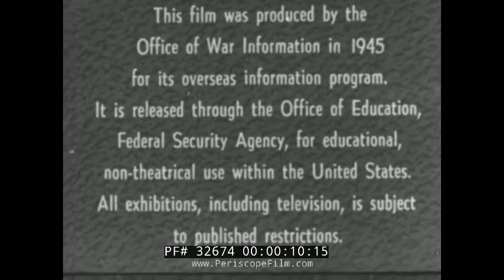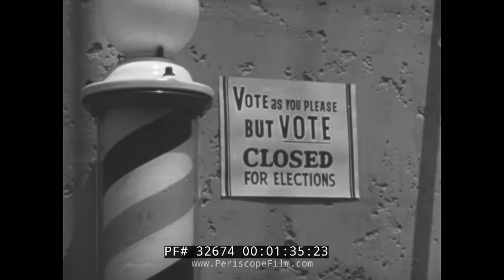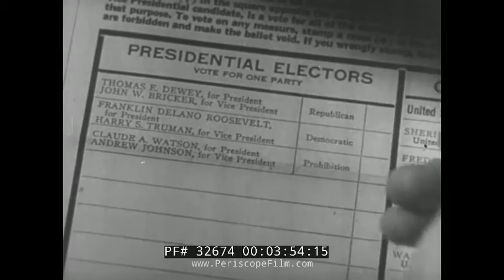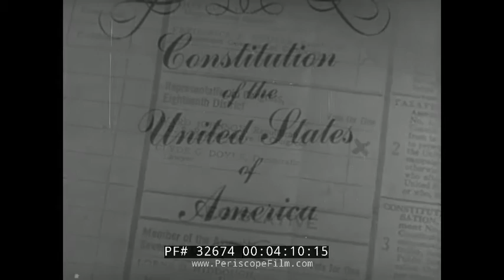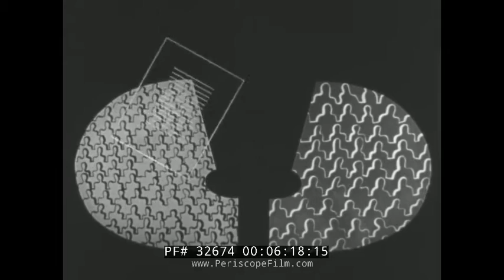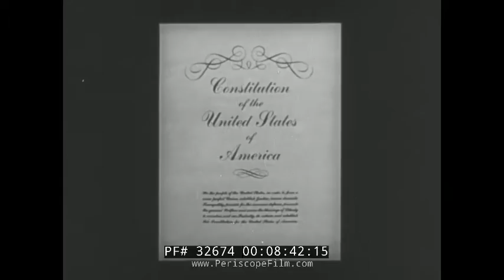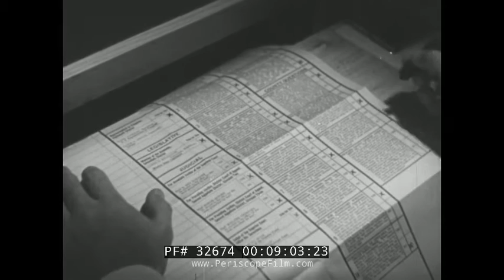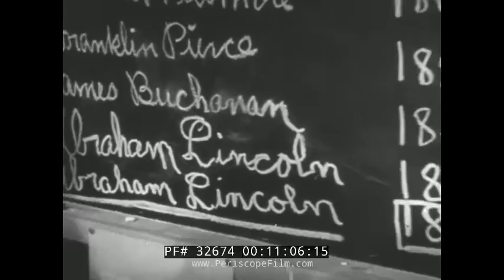1945 WARTIME DEMOCRATIC ELECTION MOVIE "TUESDAY IN NOVEMBER" 32674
Produced in 1945 for the Office of War Information, TUESDAY IN NOVEMBER shows the World War II election season of 1944 and the November 7th poll as it occurred in Riverton, California.  Intended for both American and foreign audiences alike, the film walks viewers through the structure of the American federal government and the election process. Important moments like the conventions, presentations to the public, public debate and of course voting are all explored. The footage focuses mainly on the process only noting details of the Roosevelt win almost in passing, but the excitement of his supporters is vividly captured. A must watch for any news, history or policy lover.

Election Film
Produced by the United States Office of War Information
2:43 Election Oath is said
3:52  The milkman voting with a stamp on sheet in the voting booth
4:13  The Constitution, breaks down vintage animation that explains the three separate branches of government and their responsibilities, starting with a detailed review of the executive branch. This is  followed by congress and it’s two houses We examine the Senate and then the House of Representatives. The Supreme Court is introduced as a final check on the balance of power on the other two branches.
9:35 It’s voting day all over America and we see lines of crowds casting their ballots, including the presidential candidates.
10:26 Absentee ballots are shown in the home and in military zones overseas

The Wikipedia describes the film this way:

Tuesday in November was a propaganda short about the 1944 United States presidential election produced by the Office of War information for overseas distribution. It is meant to explain how the democratic process in America works.

The film begins with a small town schoolteacher who takes the day off to supervise the local election committee with representatives of the two major parties. Their first visitor is the local milkman. The camera stops at the booth curtains, because every election in America is secret, but then takes an "imaginary" look about what goes on inside the voting booth.

The film then follows standard civics book descriptions of the three branches of government, checks and balances, and the political parties. The narrator notes two previous war time elections, 1864 and 1916, and the vigorous debate over important issues that has gone on in the country for this contest.

Tuesday in November is a film in simple language made primarily for overseas audiences, many of whom did not enjoy the right to elect their own governments. It dramatizes both the participation of citizens in the electoral process and the 1944 campaign for the Presidency, linking these two threads into a quasi-religious quest characterized by unchallenged belief, ritualistic behavior and culminating in a mass announcement before a large crowd. The simplicity expressed in the understated narration and many of the images was a conscious choice dictated by the non-English-speaking intended audience, but for us now underscores the film's stature as a morality play.

This film shows the same mythical, small-town America that Norman Rockwell portrayed on the covers of the Saturday Evening Post. The domestic upheaval of the Depression and the war obviously led to a lot of nostalgia for a past that never was, even on the part of the otherwise sophisticated director John Houseman. The cities, where elections were messier and more problematic, get shorter shrift in this film. Still, it's interesting to note that Election Day was a holiday then. Too bad that's not the case now. And too bad there aren't more fair-minded people like Mrs. Dawson around to make sure each vote is counted. A fascinating bit of ephemera.